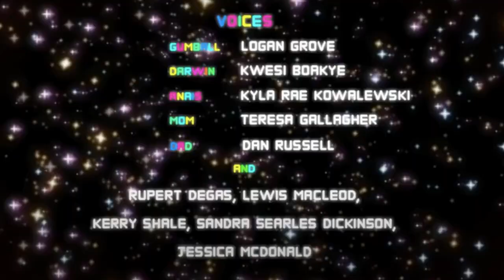SIMP in Fortnite is a bad idea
Simp Time
This is a Fortnite challenge where I am not allowed to kill females.